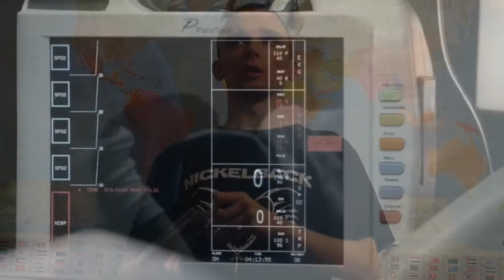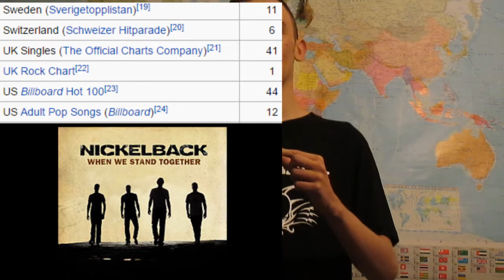PFT Album Reviews: Nickelback - Here and Now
PFT BACK AGAIN!, And today i review Nickelback's seventh album - Here and Now.